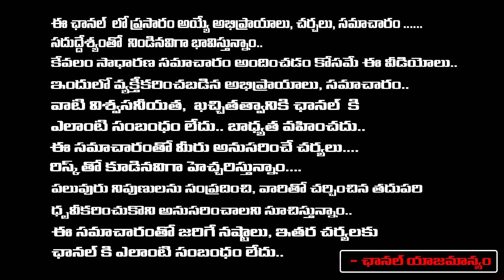Gaami Review | Vishwak Sen | Chandini Chowdary | Vidyadhar Kagita | First Telugu